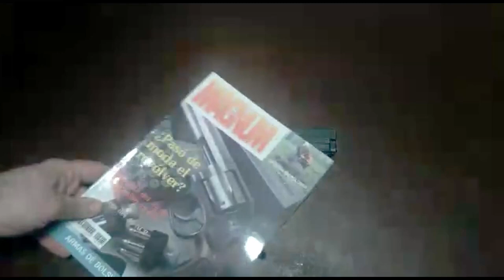HS2000, calibre 9 x 19 mm.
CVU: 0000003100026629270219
ALIAS: mauser1909.mp